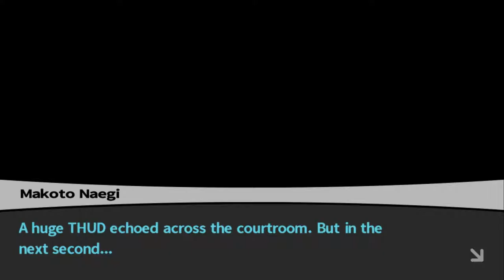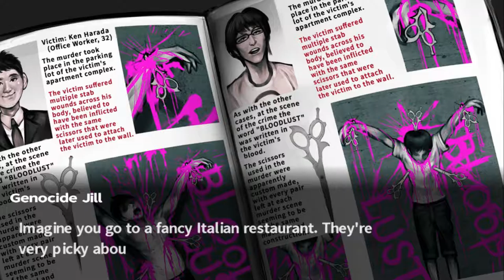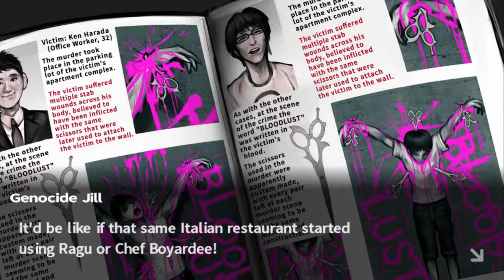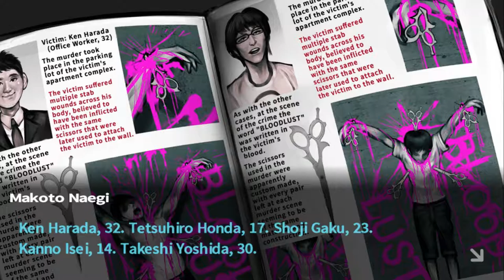Danganronpa #23: Toko's behaviour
This is where stuff gets freaky !!!